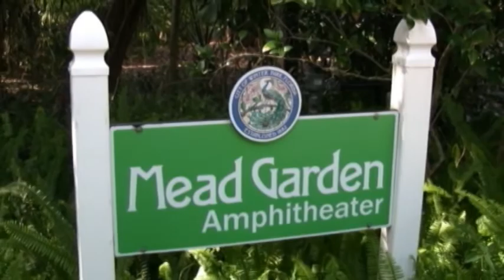May 16 Wedding Footage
I shot this wedding on May 16, 2009 using a Canon HV20 with a directional microphone (my typical equipment). Footage show case our wedding package including picture and video montages of the ceremony and reception with varies cuts and fades.. All Footage was edited with Professional Adobe software. Client picks their Background Music.